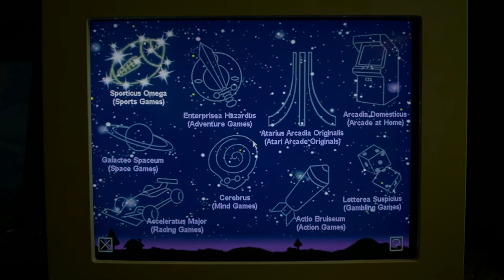Feelin' Like the 80s - Atari 80 Classics Games for PC the Trackball Games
Hope you like extra cheese. ¯\_(ツ)_/¯  I wanted to play a few old Atari trackball games on the CRT to get that arcade feel. I used a trackpad and it worked pretty well but nothing beats the original rollerball controls. I added some 80s-type music in to complete the feel of a real arcade back then...

Games: Crystal Castles - Centipede - Millipede

Manchester Dream - Bruno E
Just Breath - NEFEX